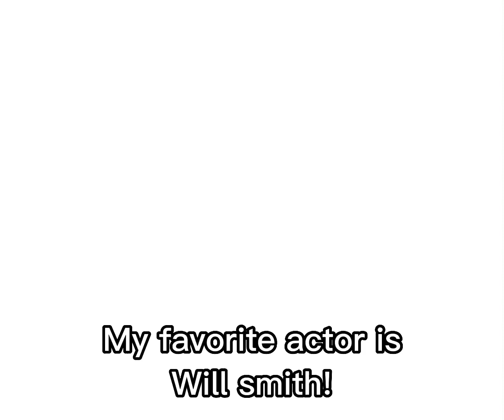“My favorite actor is ___!” ||og ver of this trend